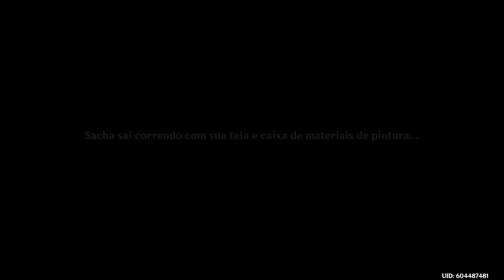💎Genshin Impact #753 - Produto Bom, Gosto Terrível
Hoje estamos, continuando a game play de Genshin Impact, completando outra missão secundária.